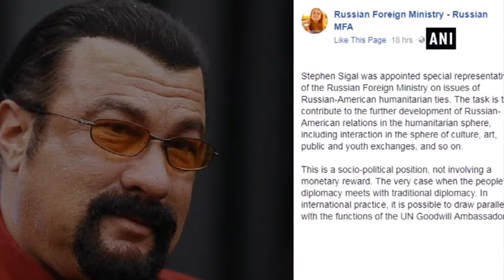Russia appoints actor Steven Seagal as special envoy to US - ANI News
New Delhi, Aug 05 (ANI): Russian Government has appointed Hollywood action star Steven Seagal as special envoy to United States for humanitarian ties.